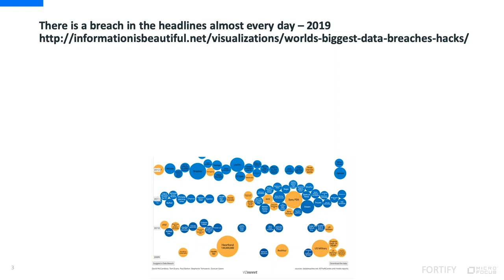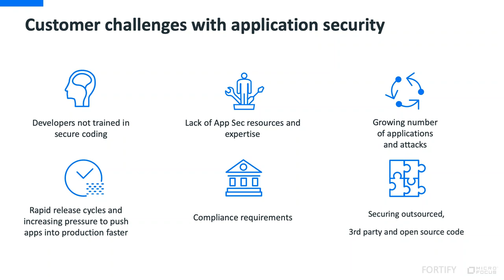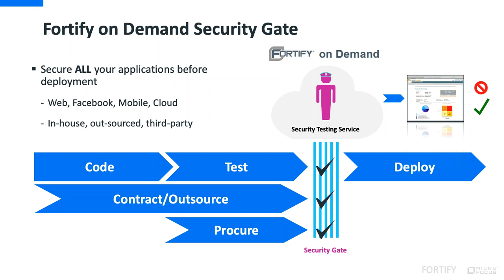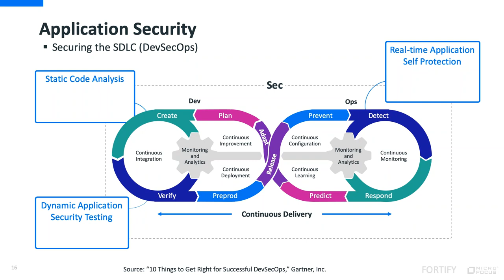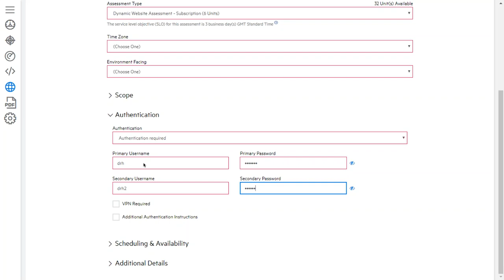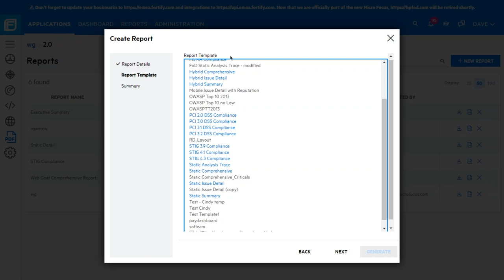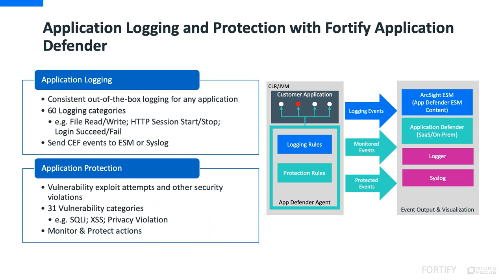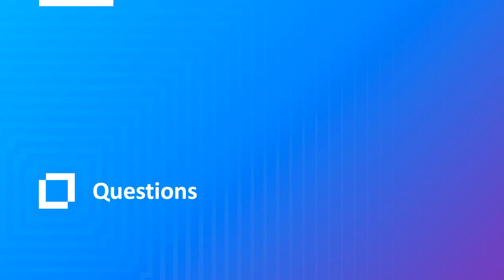Webinar - Protégez vos applications en production avec Fortify (RASP)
Protégez vos applications en production en temps réel contre les attaques courantes ainsi que celles liées aux imperfections du code de votre application.